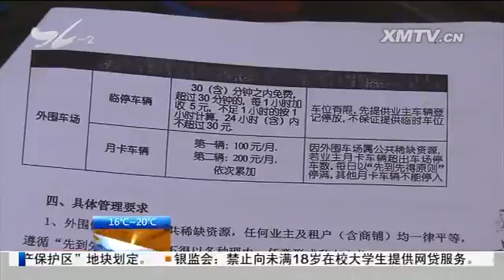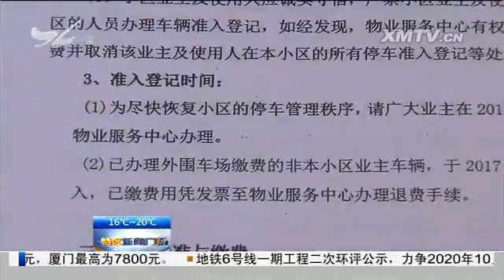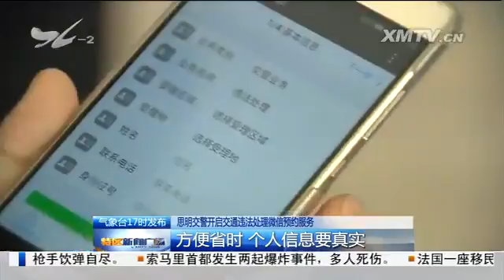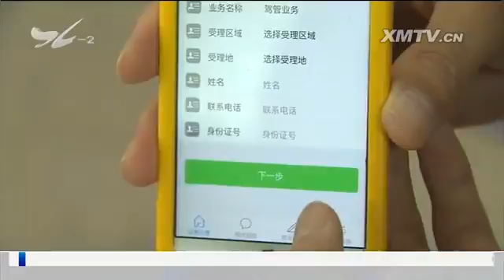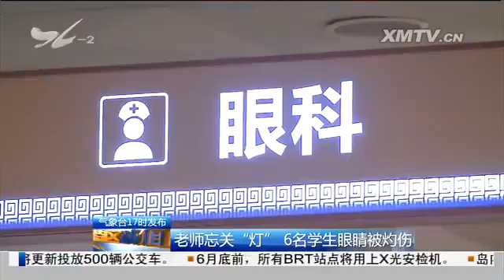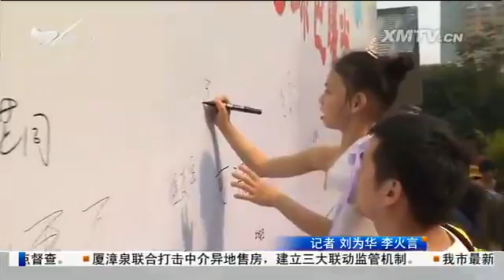特区新闻广场 2017.4.11 - 厦门电视台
恶意堵塞停车场出入口 业主车辆被迫吃罚单

　　停车位吃紧 业主迫切"要回"停车资源 积极协调 邻里矛盾要和平解决

　　思明交警开启交通违法处理微信预约服务：1、交通违法处理量大 市民一号难求 2、方便省时 个人信息要真实

　　老师忘关"灯" 6名学生眼睛被灼伤

　　今日天气开起"随机播放"模式：降温又降雨 周末开始升温

　　市民与城管：小朋友为垃圾分类倾力宣传

　　高速路上疑似追尾 一人死亡 清晨轿车撞墙 司机被困获救

　　网约车司机顺路偷芒果 一男子被刑拘

绿色小常识 500美元建造的梦想小屋